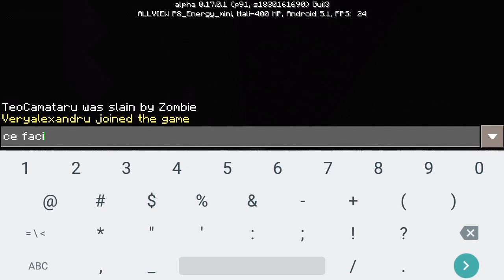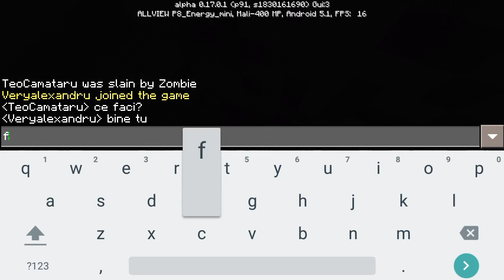Primul episod al lui Mihai: Minecraft ep1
Ma scuzati pentru modul in care s-a auzit vocea mea da va promit ca la urmatorul episod se va rezolva.